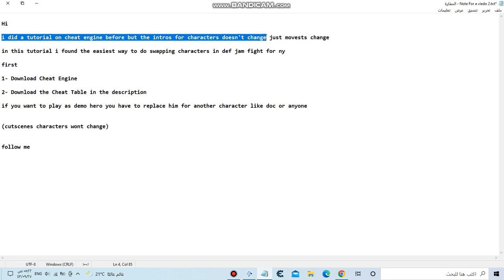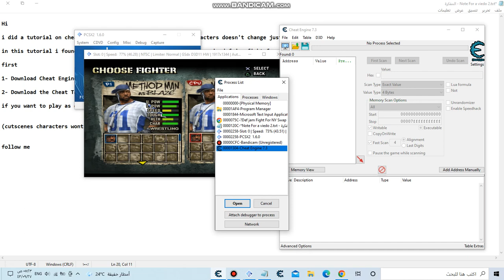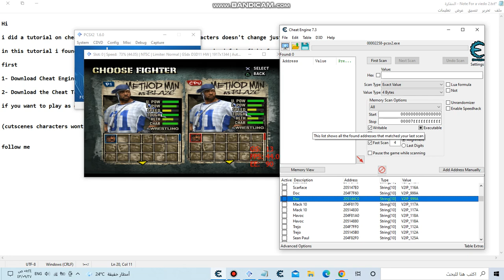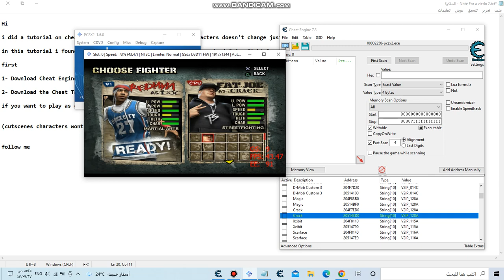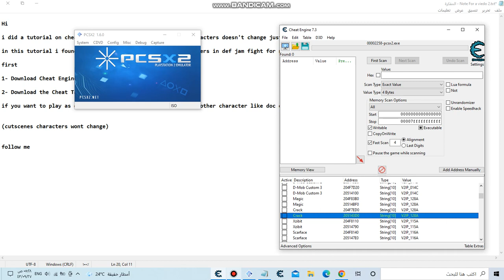Easiest Way to do Swapping Characters in Def jam Fight For NY Using Cheat Engine